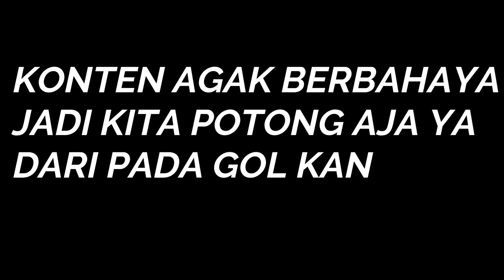KOMIKA INI STAND UP MEMBAHAS AGAMA? (18+)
SEBUAH OPEN MIC DARI ILHAM ABAYY